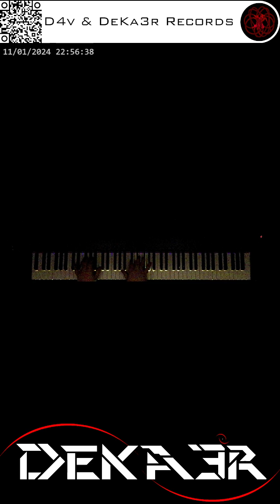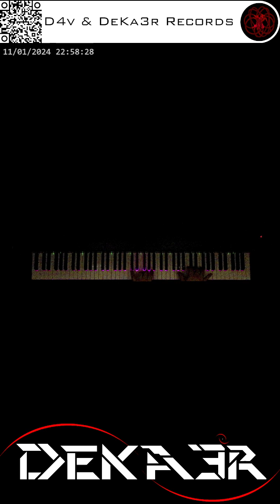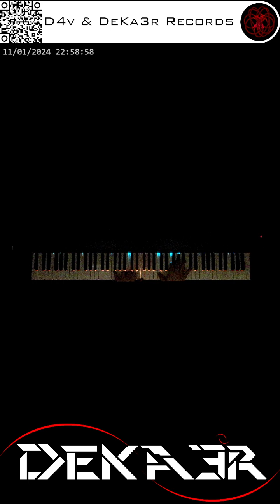🔴 irl 🎹 CODE • COMPOSITOR DE MÚSICA - MUSIC COMPOSER • PIANO